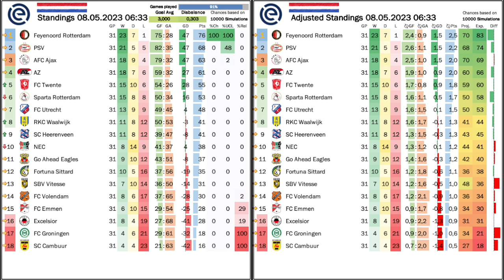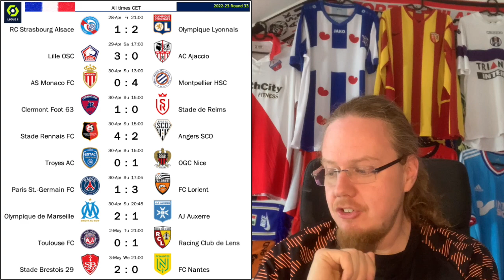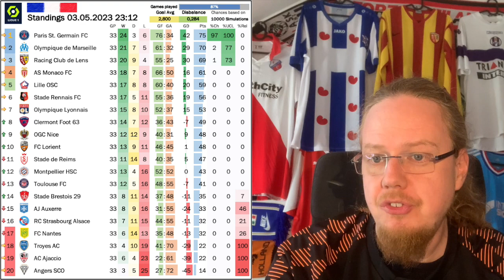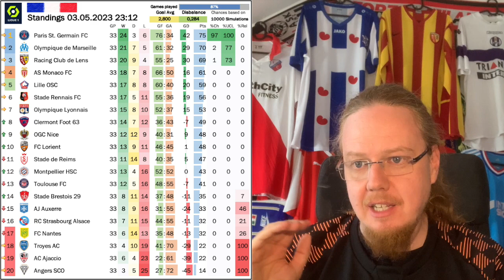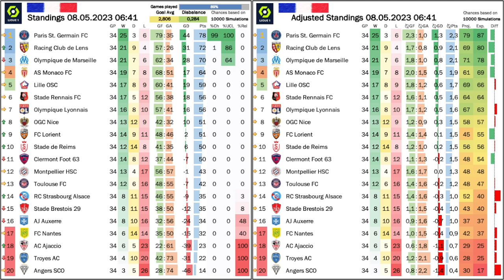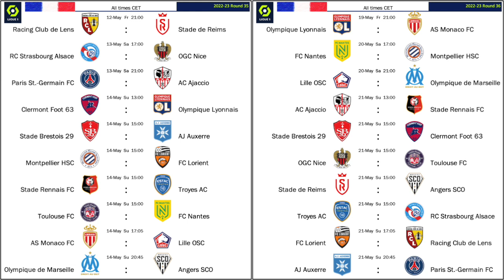Lyon Comeback for the Ages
The past two weeks have largely been dominated by the failings of these two countries' super clubs. And while PSG have somewhat righted the ship again, Ajax's season has turned into failure. But I want to put the focus on the pitch: PSV and Toulouse win their national cup competitions, Feyenoord are only a point away from clinching the title and Lens beat OM to move into second. However, the most remarkable on field story is Lyon's huge comeback win over Montpellier with two players scoring four goals

00:00 Opening observations
03:08 PSV win a feisty cup final
06:04 More bad news for Ajax
07:47 NED Standings, projection and upcoming games
08:54 Toulouse storm to their first cup triumph
10:05 Another PSG train wreck opens the door …
13:53 … and OM and Lens put their foot in it
15:09 Lens overtake OM in the battle for second
16:52 Lyon with a remarkable comeback
19:04 FRA Standings, projection and upcoming games